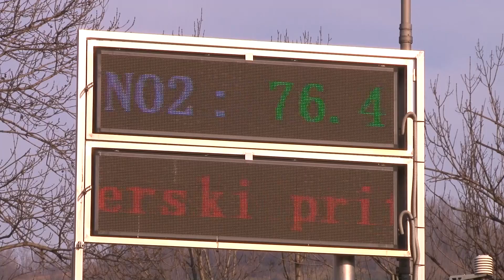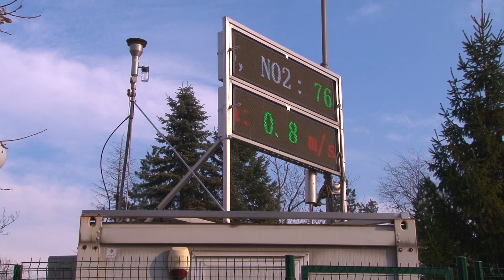Vlada TK usvojila Registar emisija iz zraka za 2016. godinu: Najkritičnija Tuzla - 07.08.2018.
Vlada TK danas je usvojila Registar emisija iz zraka i kategorizaciju kvaliteta zraka za područje Tuzlanskog kantona za 2016. godinu. Inače Dokument predstavlja teritorijalnu raspodjelu jedanaest zagađujućih materija na osnovu zvaničnih podataka sa kojima raspolažu kompanije, nadležna ministarstva i Fond za zaštitu okoliša. Na osnovu urađenog registra može se zaključiti da su emisije svih polutanata iz javnog sektora i industrije najznačajnije u Gradu Tuzla, kao i u općini Lukavac zbog velikih industrijskih i energetskih postrojenja, te da zagađujuće čestice prelaze 50% emisije u zraku.